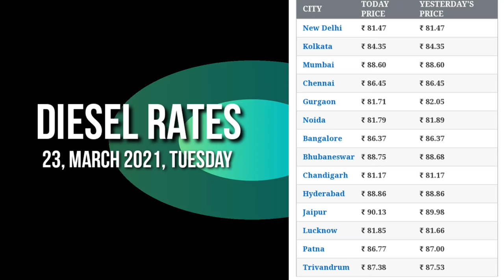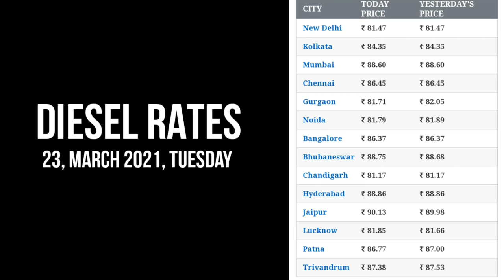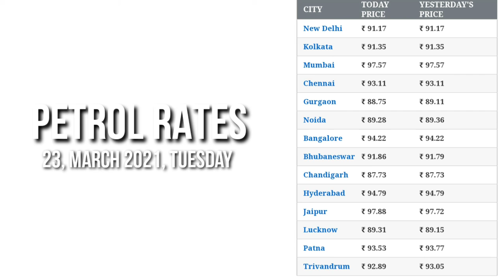आज का भाव | पेट्रोल, डीजल के भाव ।23, March 2021 | Petrol, Diesel | Delhi, Mumbai, Lucknow, Kolkata